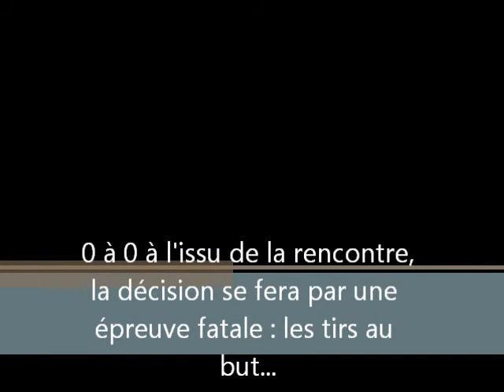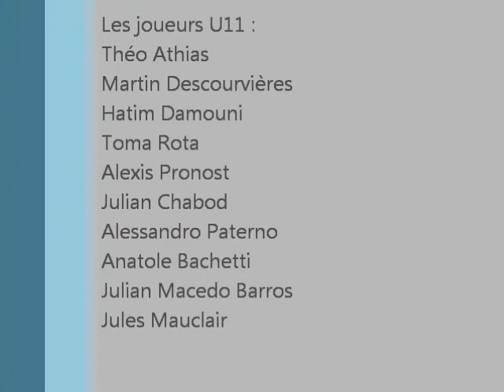La finale U11.wmv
Tournoi de Waziers, U11  et U13, CA PONTARLIER FOOT